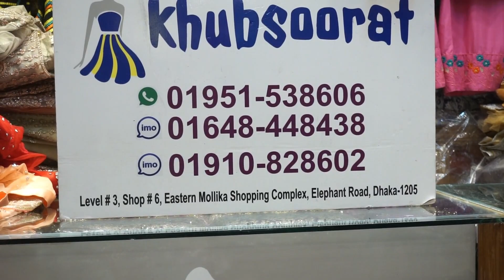৪–১৪ বছরের মেয়ে বাবুদের ডিজাইনার পার্টি ড্রেস কিনুন/4–14 years baby girl designer party dress.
৪–১৪ বছরের মেয়ে বাবুদের ডিজাইনার পার্টি ড্রেস কিনুন/4–14 years baby girl designer party dress.